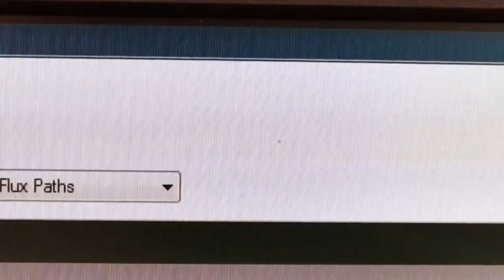Advanced Manufacturing: Made in NYC by Adafruit 7/19/2023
Selectively soldering components to printed circuit board (PCBs), while avoiding heat-sensitive parts - ensuring that only the desired areas are soldered, minimizing potential damage to the components and making high quality finished boards!